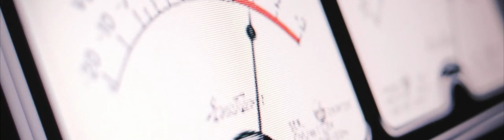World Environment Day 2015 Official Video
Seven Billion Dreams - One planet - Consume with care
"Where are we and where will we be"